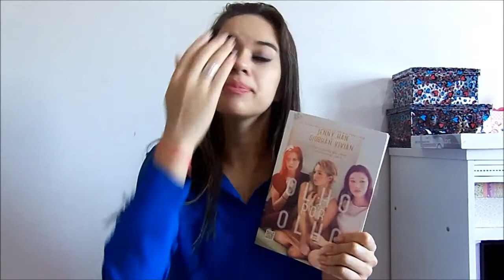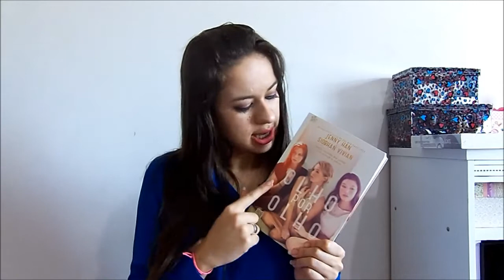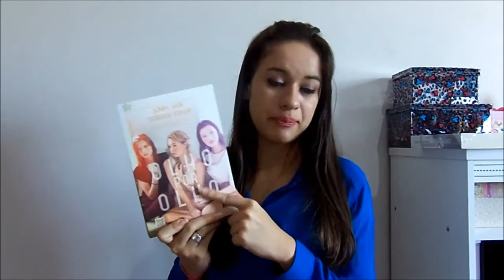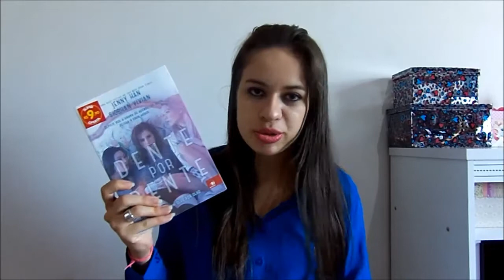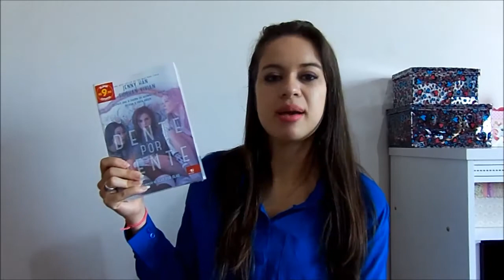Resenha: Olho por olho